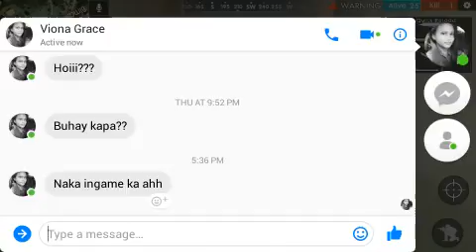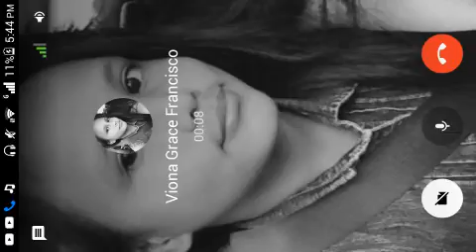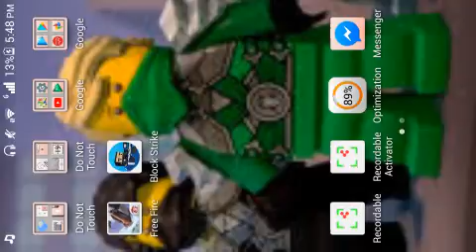Free Fire Gameplay #7 l My friends are crazy!